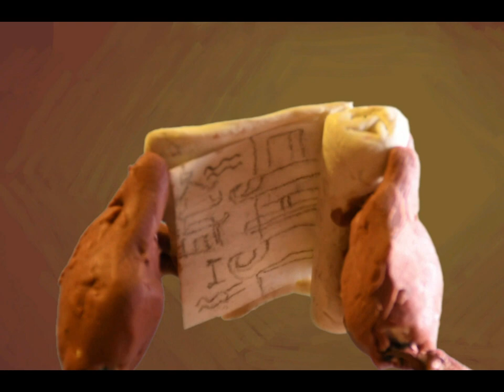Odysseus Claymation Story Assignment (OC)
This is my first time creating claymation or stopmotion. Follows the story of one of my characters, Odysseus, as he repairs a tower discovered during his travels.

Materials list:
Air dry clay, Plastilina, Paper, Alcohol maker